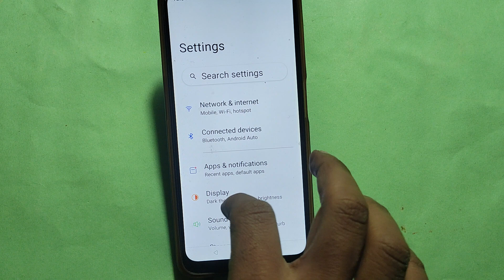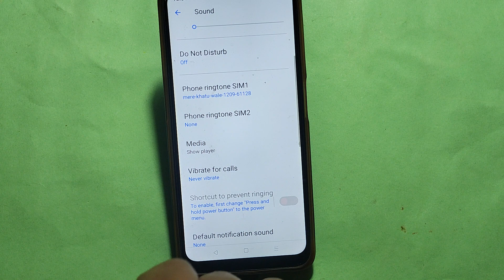How to turn off message ringtone, Nothing 2 me message sound band kaise karen, message problem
Best powerful CPU under 10k

60-Inch Tripod with Bag

7 Socket 6A Extension Board